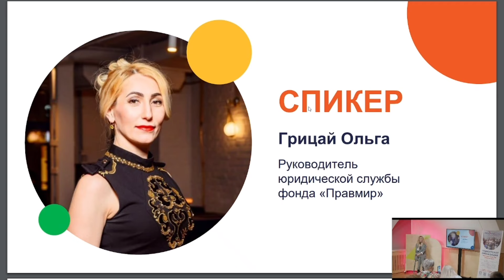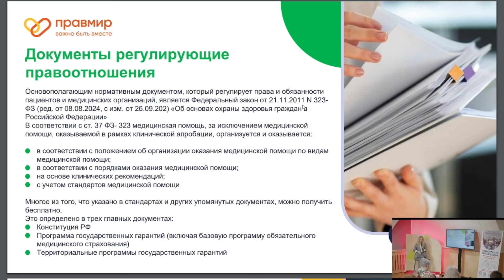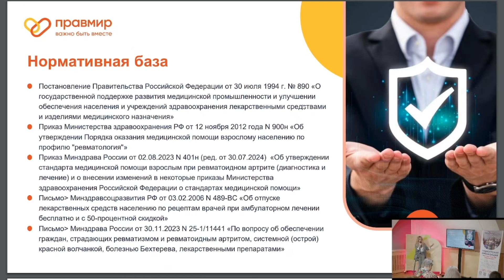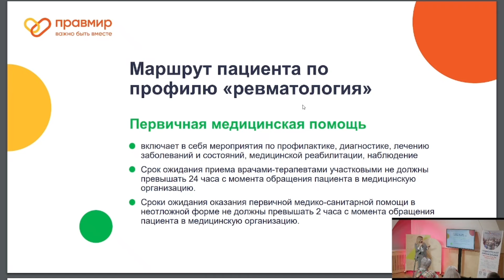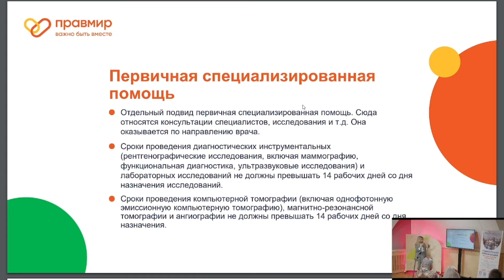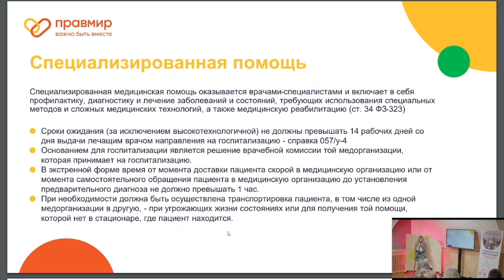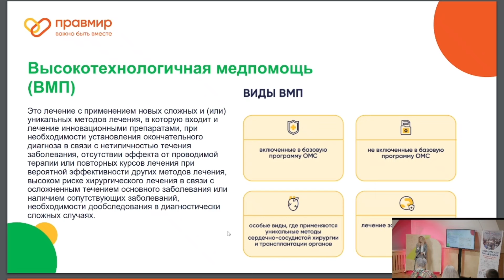Правовые аспекты медицинской помощи: реализация прав пациентов — Ольга Грицай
Взаимодействие с системой здравоохранения — сложный процесс, особенно для людей с ревматическими заболеваниями, которым требуется регулярное медицинское наблюдение и пожизненное лечение. Именно поэтому важно разбираться в правовых нюансах получения медицинской помощи, чтобы защитить свои права и добиться качественного лечения.

На Всероссийском форуме для людей с ревматическими заболеваниями «Жизнь с артритом: путь к поддержке и знаниям» эта тема была раскрыта в выступлении Ольги Грицай, признанного эксперта в области медицинских прав. Ольга, руководитель юридической службы фонда «Правмир» с 2017 года, за свою карьеру выиграла более 100 судебных дел, помогая пациентам отстаивать свои интересы. Её опыт охватывает  реализацию масштабных социальных проектов, разработку брошюр, видеоинструкций и законодательных инициатив.

На форуме Ольга представила тему «Правовые аспекты получения медицинской помощи: маршрут пациента», где подробно рассказала, как эффективно взаимодействовать с медицинскими учреждениями, какие права есть у каждого пациента и как их отстоять. Её выступление стало настоящей инструкцией для тех, кто хочет понимать, как работать с системой здравоохранения на благо своего здоровья.

Если вы не успели посетить форум или хотите освежить в памяти важные моменты, приглашаем вас посмотреть запись выступления Ольги.

А если нужна правовая консультация прямо сейчас, вы всегда можете обратиться к нам на почту по вопросам связанным с лекарственным обеспечением или в БФ«Правмир» по любым правовым аспектам через бесплатную горячую линию 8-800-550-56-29 или через форму на сайте